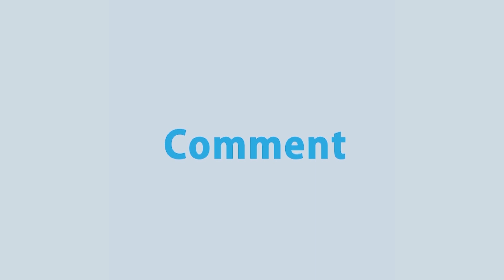কানাডার ম্যানিটোবায় ইন্টারন্যাশনাল মাদার ল্যাঙ্গুয়েজ প্লাজার উদ্বোধন করা হয়েছে | Rtv News